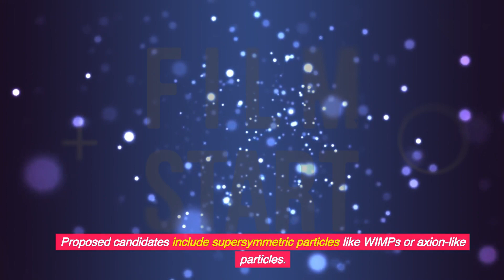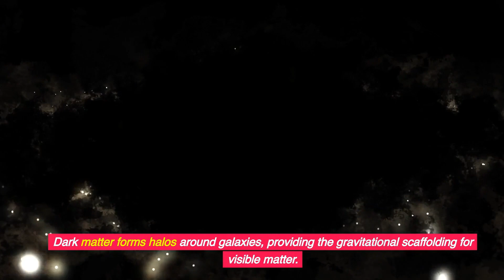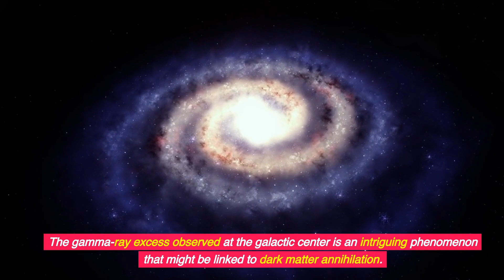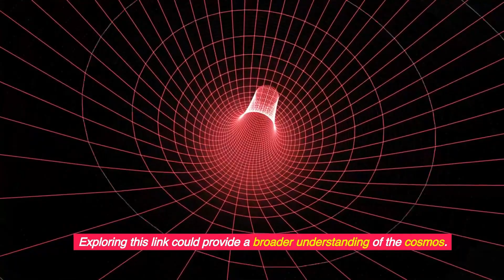The Dark Matter Puzzle: 25 Astonishing Cosmic Secrets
🌌 Dive into the mysterious realm of dark matter, a cosmic puzzle that constitutes 27% of the universe's mass energy content. Despite its prevalence, dark matter remains elusive, emitting no electromagnetic radiation and challenging our detection methods.

🔍 Explore the gravitational force of dark matter, shaping the rotational velocities of galaxies and influencing the dynamics of vast galaxy clusters. Witness the missing mass phenomenon as galaxies defy expectations, rotating faster than visible matter alone can explain.

🌠 Journey through the large-scale structure of the cosmic web, intricately woven by dark matter's gravitational influence. Join the quest for exotic particles in experiments like the Large Hadron Collider, seeking candidates such as WIMPs and axion-like particles.

🚀 Discover the role of dark matter halos in galaxy formation and evolution, and witness the fascinating Bullet Cluster, where visible and dark matter separate during a collision, supporting the idea of weak interactions within dark matter.

🪐 Uncover dark matter's impact on the cosmic microwave background, influencing temperature fluctuations and providing crucial insights into its composition. Delve into the enigma of galactic rotation curves, challenging traditional gravitational expectations and invoking the presence of dark matter.

🌌 From the missing satellite problem to the intriguing Galactic Center Gamma Ray Excess, explore the complexities of dark matter hypotheses, including MACHOs and WIMPs. Follow cutting-edge experiments like DARK side and DEAP 3600 in the quest to directly detect dark matter.

🌟 Conclude your cosmic journey with the intersection of dark matter and multiverse theory, suggesting a profound connection that could broaden our understanding of the cosmos. Join us in unraveling the mysteries that lie within the heart of dark matter.

🪐 Which aspect of the dark matter enigma has captivated your curiosity the most? Thank you for joining us on this intriguing odyssey through the cosmic unknown! 🌌🚀